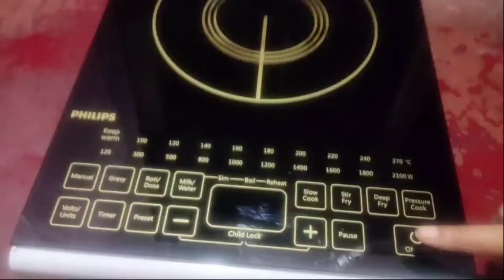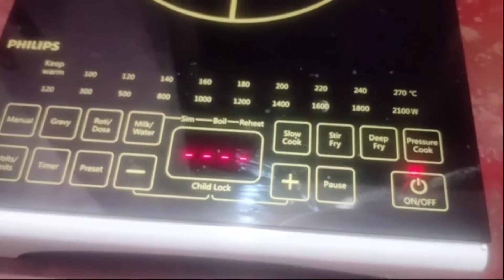Palak Paneer Recipe | ढाबा स्टाइल पालक पनीर घर में बनाइए एकदम आसान तरीके से